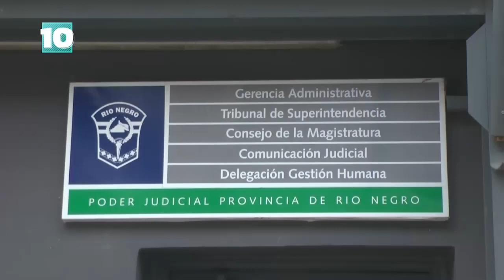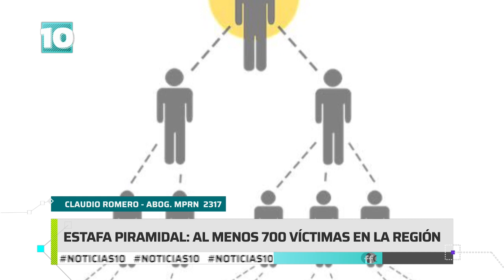Noticias10 | Estafas piramidales en la región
Hablamos con un abogado sobre el esquema de estafa piramidal denunciado en Cipolletti.